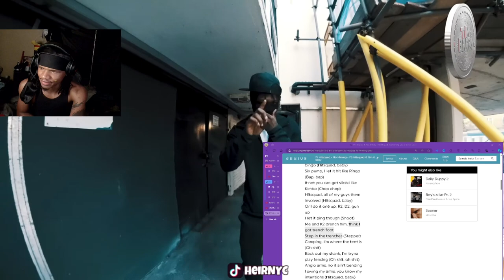PS HITSQUAD | NO MIMING (REACTION)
PS HITSQUAD | NO MIMING